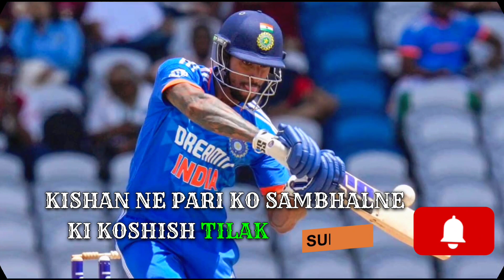2 nd T20 highlights India Vs West Indies match